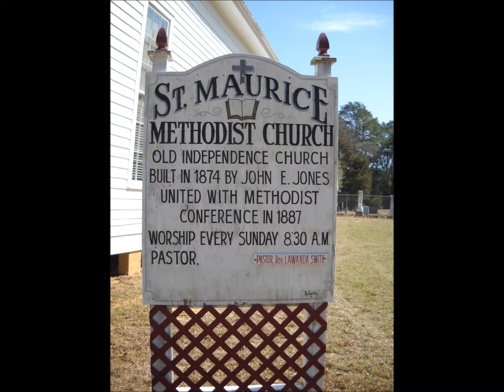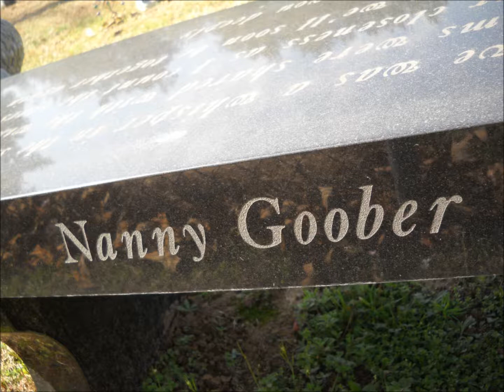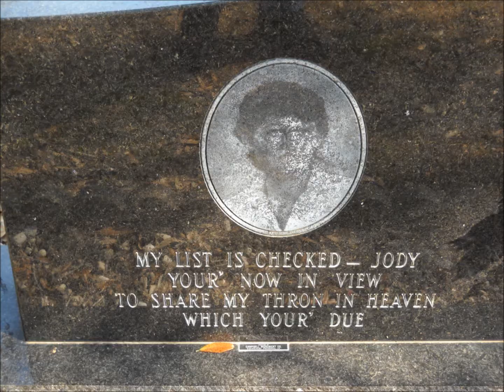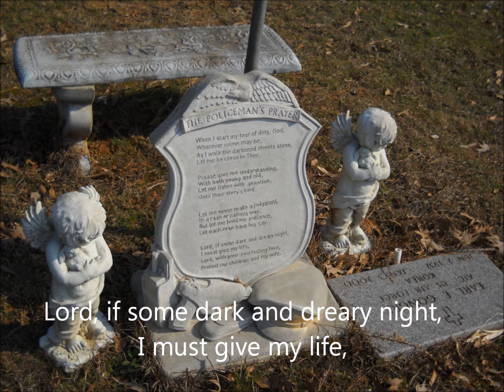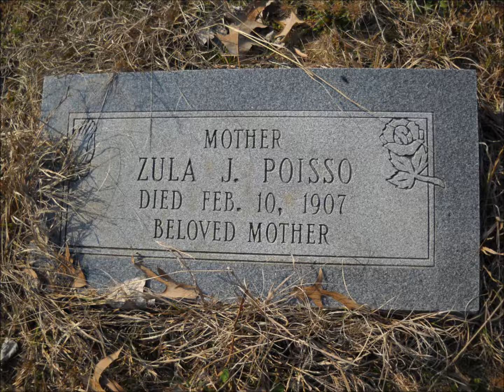St. Maurice Cemetery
Photos of St. Maurice Cemetery in St. Maurice, LA